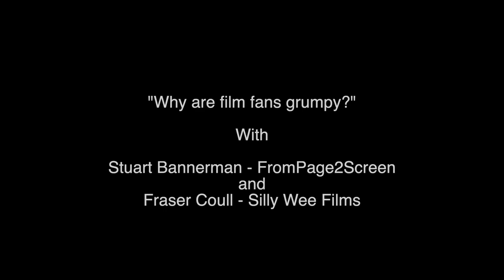Stuart and Fraser Talk Film And TV - Why are film fans grumpy?